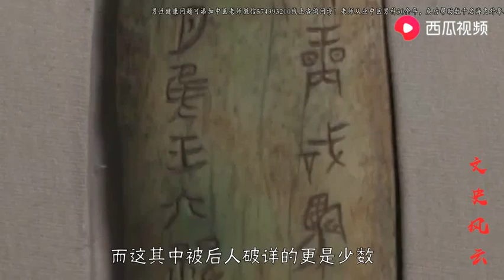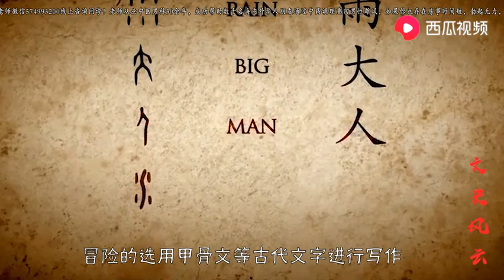高考鬼才，作文只得6分却被985名校录取，入学后教授辞职